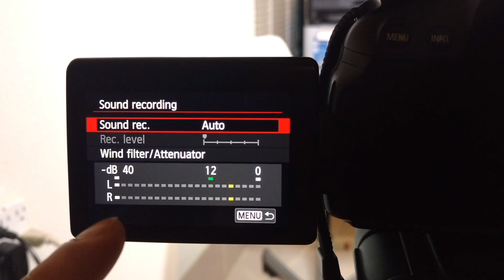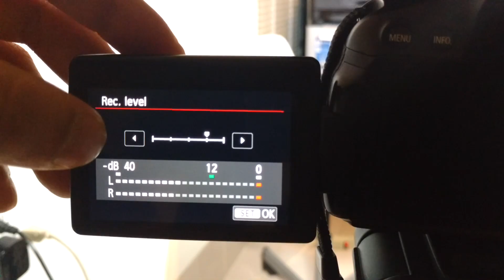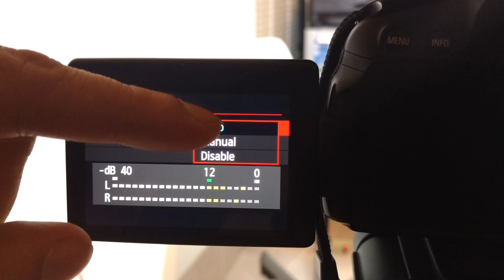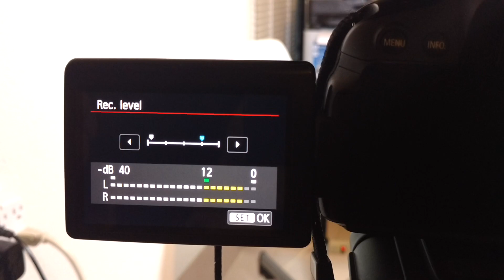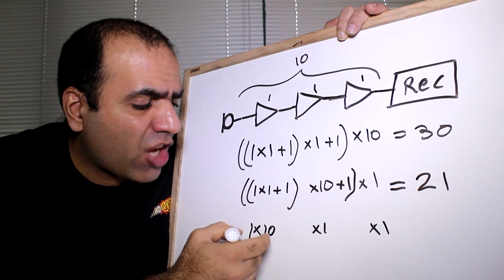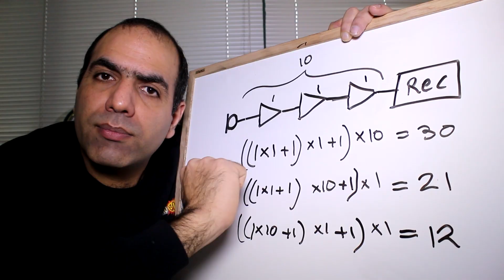Quality Audio Recording for Video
I learnt a few things after years of battling audio noise. I think my throat is ready to rest!

Enzo Breda Lee
Jörn Höfer
Jeff Moe